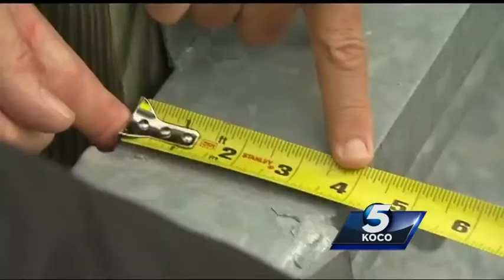New test shows guardrails may be dangerous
A new safety test shows the guardrails used in several states, including Oklahoma, may be dangerous for drivers who get into crashes.